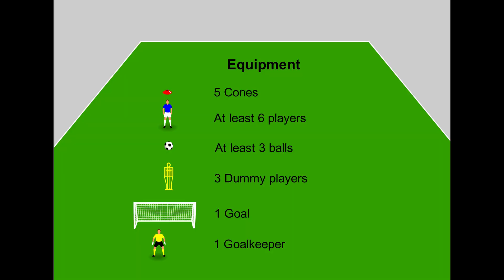Combination passing with dummy players - Soccer Exercises # 257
⚽ Prepare to be spellbound as we unveil 'Combination Passing with Dummy Players' - a breathtaking football animation that will redefine your love for the beautiful game. 🌟 Join us as our virtual athletes take center stage to showcase the incredible power and finesse of combination passing with dummy players. 😲

🔥 Dive deep into the heart of this extraordinary playmaking strategy with our brilliantly executed animation. Watch 'Combination Passing with Dummy Players' to witness an enchanting display of skill, precision, and tactical brilliance. This video is your front-row ticket to the future of football! ⚡

We create the Combination passing with dummy players in a 2D and 3D animation to make the soccer exercise as clear as possible. In this way, everyone can perform the Combination passing with dummy players.